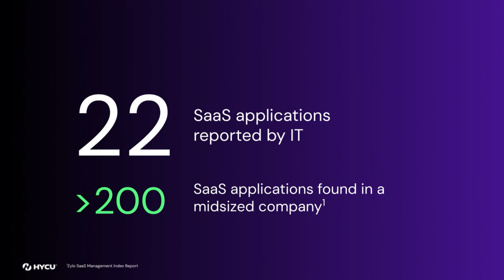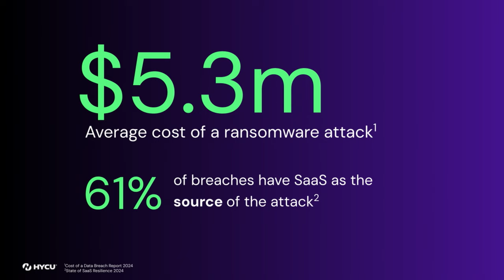Simon Taylor, HYCU | CUBE Conversation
In a CUBE Conversation, Simon Taylor, CEO of HYCU, joins Christophe Bertrand, principal analyst at theCUBE Research, to discuss the company's mission to simplify data protection and recovery. Emphasizing the importance of their name, derived from the simplicity of "haiku," Taylor highlights HYCU's rapid growth as the world's leading SaaS data protection provider, serving over 4,000 customers across 78 countries.

During the conversation, Taylor addresses the critical misconception that SaaS vendors are responsible for data recovery, stressing that the onus is on the data owners. HYCU tackles this by offering a comprehensive solution that provides visibility and recovery capabilities across multiple environments, boasting over 96 integrations in their marketplace. As ransomware attacks increase, particularly targeting SaaS services, HYCU's strong data protection strategies are essential for organizations to mitigate these growing risks.